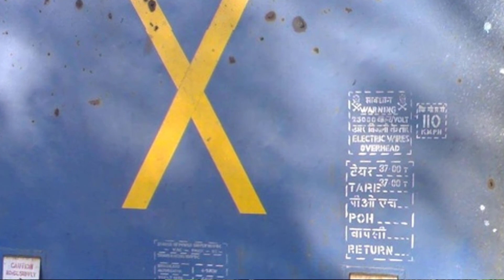ট্রেনের শেষ বগিতে X চিহ্ন থাকার কারণ | The reason for having X mark in| মজার খবর | Mojar khobor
ট্রেনের শেষ বগিতে X চিহ্ন থাকার কারণ | The reason for having X mark in the last compartment of the train
|  মজার খবর | Mojar khobor